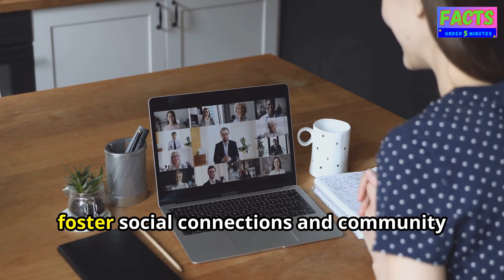Fear: The Dark Side of Remote Work Revolution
The global impact of remote work has been significant, reshaping industries, economies, and societies in profound ways. Here are some key aspects of its impact:
1. Economic Shifts:
• Remote work has facilitated the rise of the digital economy, with increased demand for digital tools, software, and services that support remote collaboration and productivity.
• It has led to the decentralization of work, allowing companies to tap into global talent pools and reducing the need for physical office space in expensive urban centers.
• Some regions have seen changes in real estate markets, with decreased demand for commercial office space in city centers and increased demand for residential properties in suburban and rural areas.
2. Workforce Flexibility:
• Remote work has provided workers with greater flexibility in managing their work-life balance, allowing them to choose when and where they work.
• It has enabled people to live in areas with lower costs of living or closer to family and friends without sacrificing career opportunities.
• Flexible work arrangements, including remote work, part-time schedules, and freelancing, have become more common, offering workers greater autonomy and control over their schedules.
3. Environmental Impact:
• Remote work has the potential to reduce carbon emissions and alleviate traffic congestion by decreasing the need for commuting.
• It can contribute to a more sustainable way of working by reducing energy consumption in office buildings and lowering the overall environmental footprint of businesses.
4. Technological Advancements:
• The shift to remote work has accelerated the adoption of digital technologies and collaboration tools, such as video conferencing, cloud computing, and project management software.
• It has driven innovation in remote work infrastructure and cybersecurity to ensure the security and privacy of remote work environments.
5. Social and Cultural Changes:
• Remote work has challenged traditional notions of work and office culture, fostering new ways of collaboration, communication, and team building.
• It has blurred the boundaries between work and personal life, leading to discussions about the importance of setting boundaries and prioritizing well-being.
• Remote work has provided opportunities for greater diversity and inclusion in the workforce, as location-based barriers to employment are reduced.
6. Policy and Regulation:
• Governments and policymakers have responded to the rise of remote work by enacting new regulations and policies to support flexible work arrangements and protect workers' rights.
• There have been discussions about tax implications, labor laws, and data privacy concerns related to remote work, prompting policymakers to consider new approaches to regulation.
Overall, the global impact of remote work has been multifaceted, touching upon economic, social, environmental, technological, and policy dimensions. While remote work offers numerous benefits, it also presents challenges that require careful consideration and adaptation by individuals, organizations, and policymakers alike.